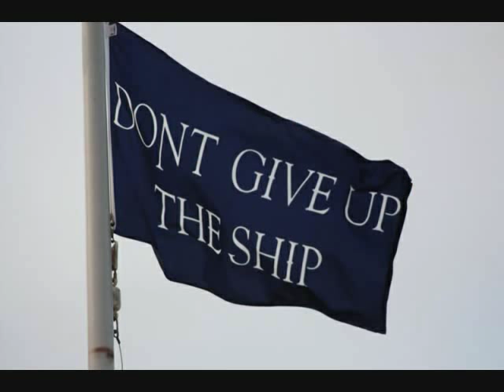Admiral Farragut Football 2011 team highlight film